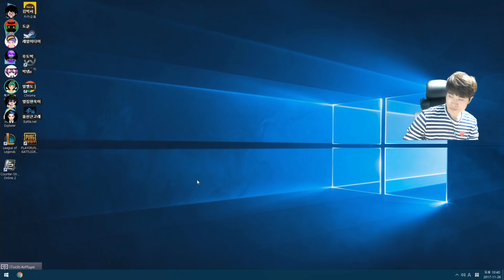*대박사건* 넥슨 게임모델 됐다!! 히딩크 형님과 어깨를 나란히!^^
같이 할 사람 ㄱㄱ

＊업로드 시간: 매일 오후 5시 이후